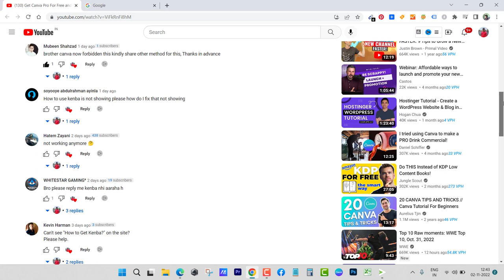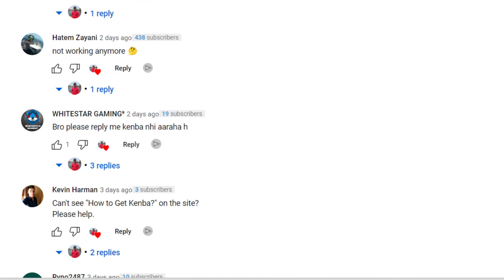Trick to Get Canva Pro For Free No Longer Works - New Trick Soon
Canva Pro Membership for free through Kenba trick is no longer working. I am already working on a new trick and it will be out soon..